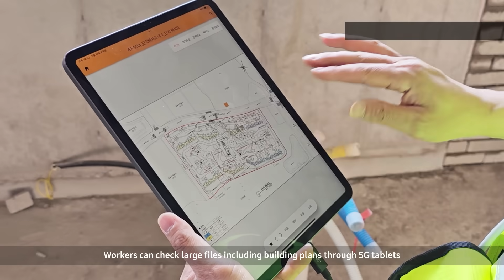Private 5G for HOBAN Construction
A private 5G network is a dedicated network for enterprises that provides 5G coverage for a specific area and is a key technology to bringing digital transformation for various industries.
Construction sites, hospitals, logistics center, golf courses, manufacturing lines and oil refineries are just a few of the sectors that are benefiting from 5G private networks.
Hoban, a major construction company in South Korea, has deployed a 5G private network, in collaboration with NAVER and Samsung Electronics, at its large scale apartment complex construction site. Their goal is to enable a safer and more efficient work environment through the 5G network during the duration of the project.
The 5G private network at the 41,000㎡ site, where fourteen 25-story buildings are under construction, utilizes the 4.8GHz band that is assigned for private networks in Korea.